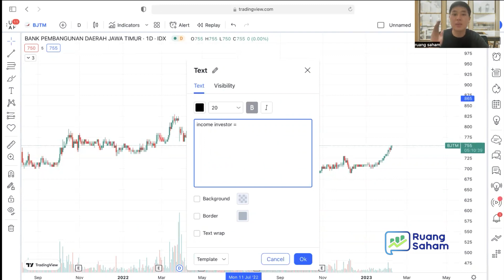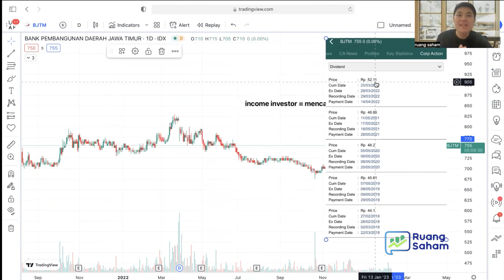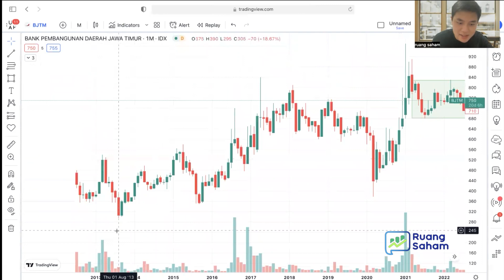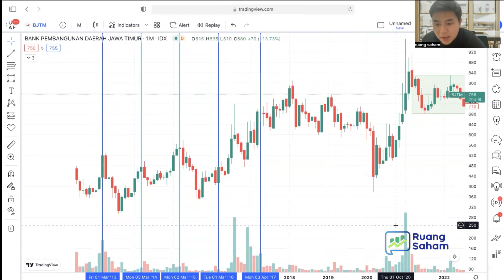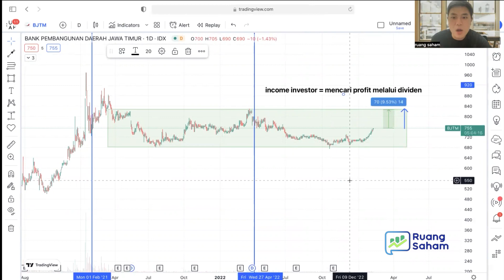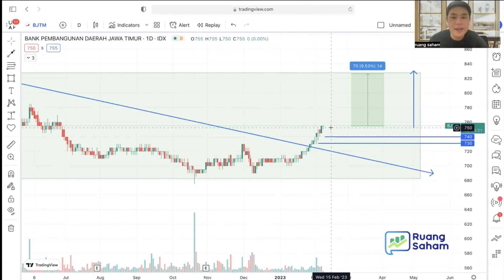JANGAN KETINGGALAN SAHAM INI DIFEBRUARI !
saham B*** merupakan salah satu saham yang paling diminati oleh income investor, karena cenderung stabil dan dividen selalu di atas 6,5%, mau tau ? simak video ini !